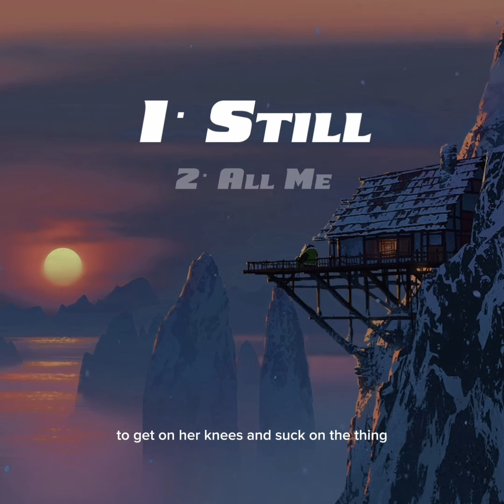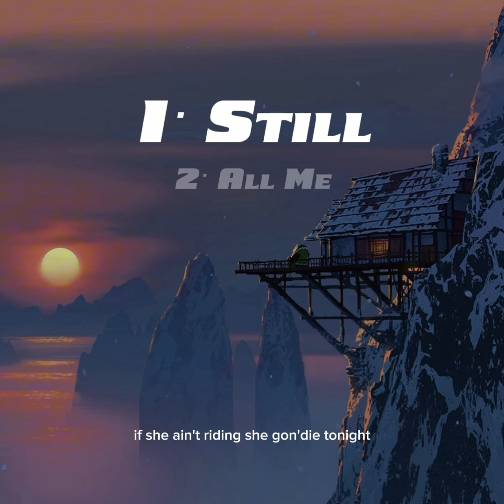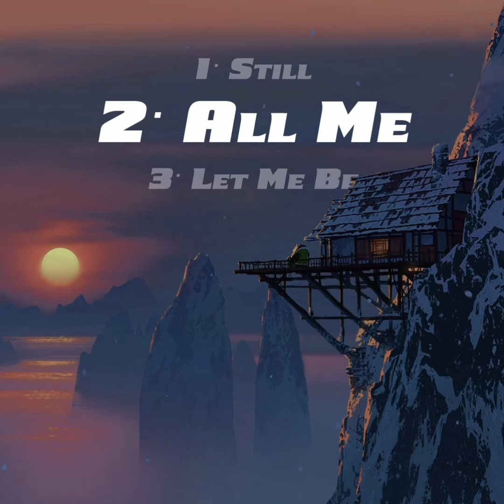G1- Still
Track 1
All Me (Ep)

📌 Free for Non-Profit Use: This track (And others in the All Me Ep) is available for free use in non-profit projects. Feel free to use it in your videos, podcasts, and creative content, but please give credit by linking to my channel and mentioning [G1].

Thank you for listening and supporting independent music! 🎶